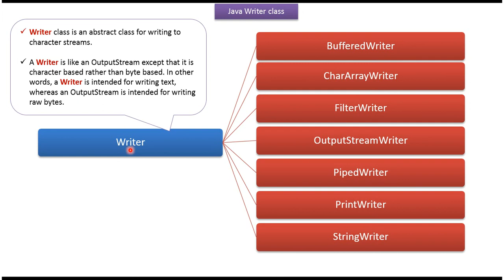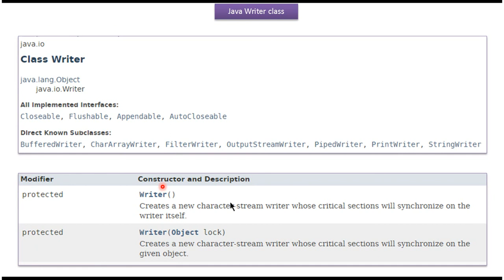What is a Writer class in Java? | Java IO | Java Tutorial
## Writer Class: The Unsung Hero of Java Text Output (Java IO)

Ever wondered how data gets written to text files in Java? Look no further than the `Writer` class, the hidden champion behind it all!  This video shines a light on `Writer` and its role in Java I/O (Input/Output).

**Writer: The Master of Character Streams:**

* **The Write Hand Man (or Woman!):** `Writer` acts as the foundation for Character Streams, providing an interface for writing character data to various destinations. These destinations can be text files, network connections, or even other programs!
* **Beyond the Basics:** While `Writer` itself cannot directly write to files, it paves the way for powerful subclasses like `FileWriter` that handle specific output locations.

**Understanding the Power of Abstraction:**

* **Reusable Code:** The `Writer` class promotes code reusability. By writing to a `Writer` object, you can easily switch between different output destinations without modifying your core program logic.
* **Flexibility for the Future:** New output methods can be implemented through subclasses of `Writer`,  keeping your code adaptable to future needs.

By the end of this video, you'll gain a deep appreciation for the `Writer` class and its role in text output within Java applications. You'll be well on your way to mastering Character Streams and writing data efficiently.

**Ready to write the next chapter in your Java journey?